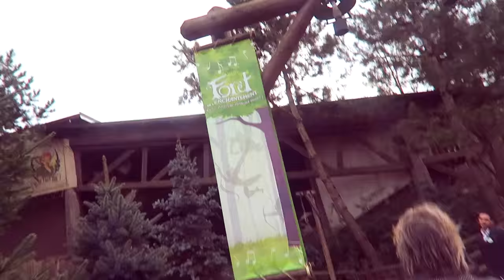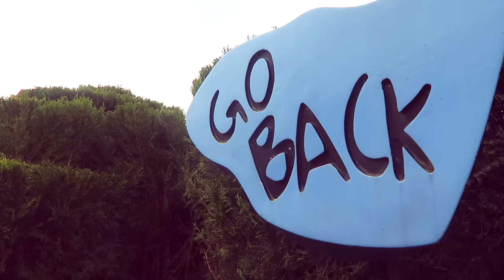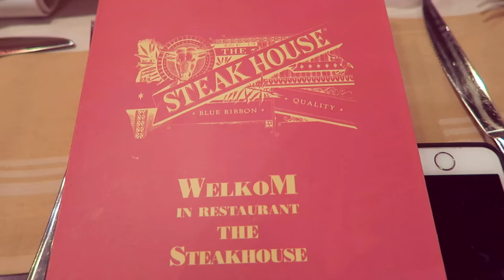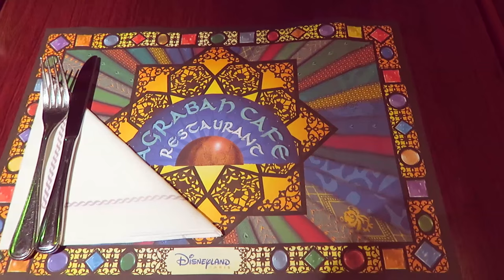Disneyland Parijs met Vera! | Teske